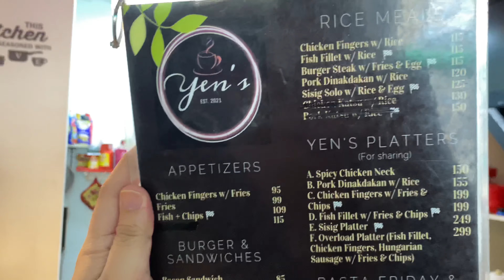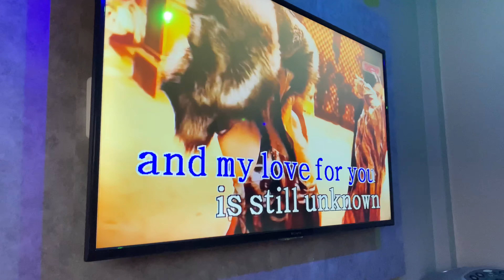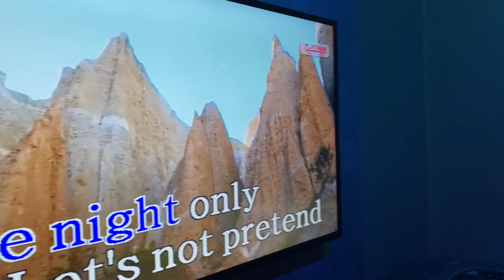Yen’s KTV with Sizwangs | San Pablo City